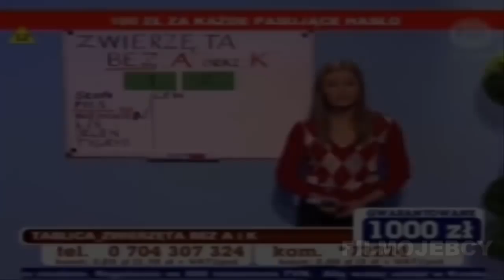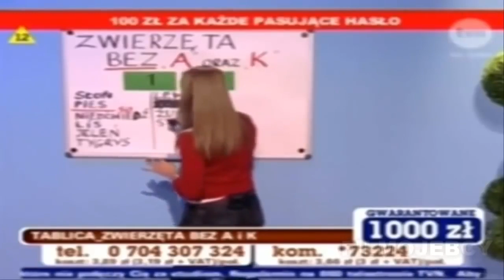TOP 10 IDIOTOW W TELETURNIEJACH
NORMALNIE XD